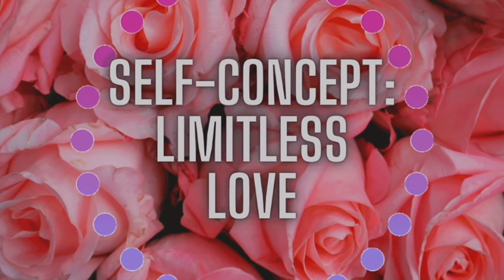Change Your Beliefs While You Sleep: Creating The Relationship You Deserve (8 Hour Track)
Hello Everybody,